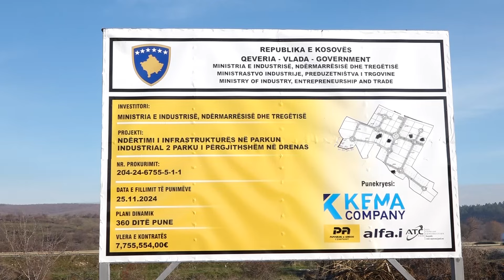Drenasi zonë me kërkesa të mëdha për biznes, Lladrovci Lehtësime maksimale,16 kompani aplikuan sivj